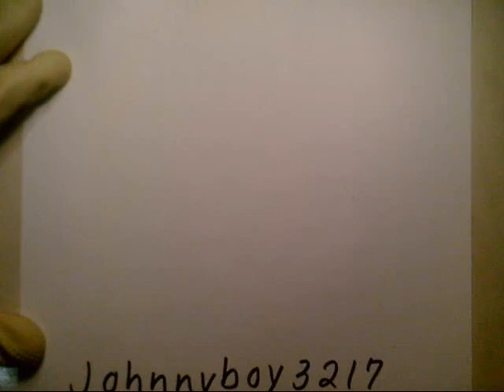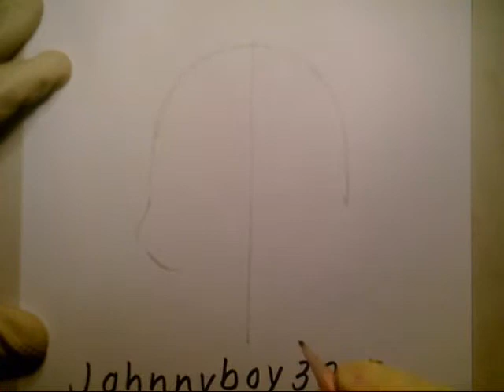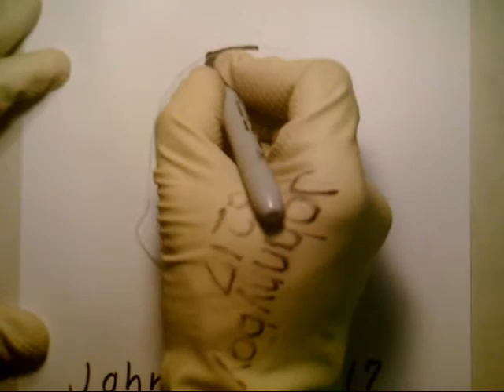How to draw a Skull for Halloween tutorial everyone Human Head 💀 Bone Emoji Sketch Symbol Of Death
This Video Shows You How To Draw Emoji Skull Face Please Recommend To Your Friends Like And Subscribe To Johnnyboy3217 our Channel Thank You tattoo bones HOW TO DRAW A SKULL|Beginner tutorial for everyone ☠️ 💀